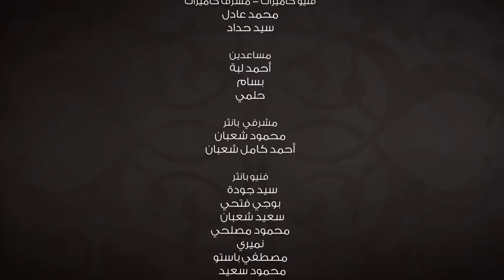الإمام الطيب| مع الشيخ أحمد الطيب | الحلقة الثانية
حلقة بتاريخ 18 مايو 2018